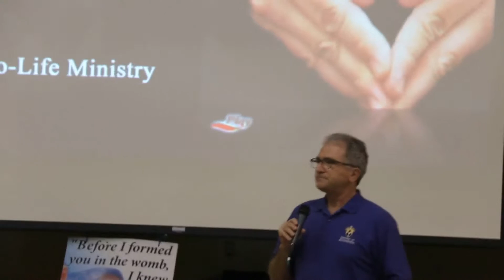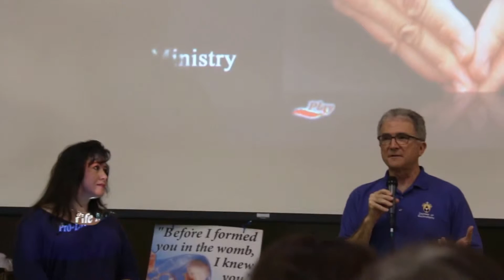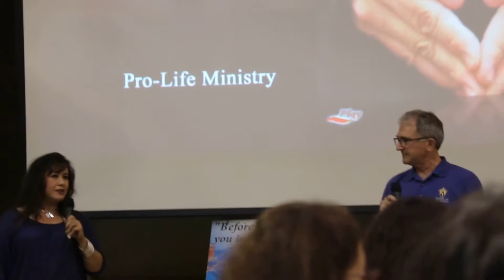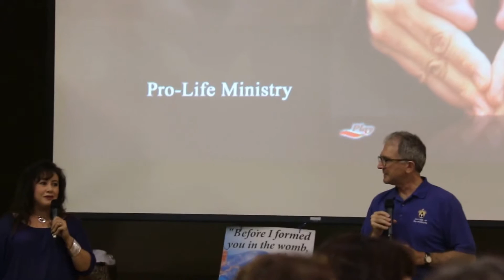Copy of 40 days for Life California 2015